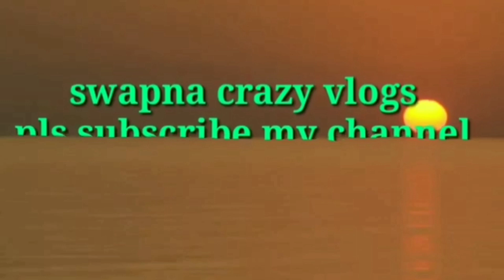రాలిన జుట్టు తిరిగి మొలిపించే అద్భుతమైన ప్యాక్ 100%గ్యారంటీ